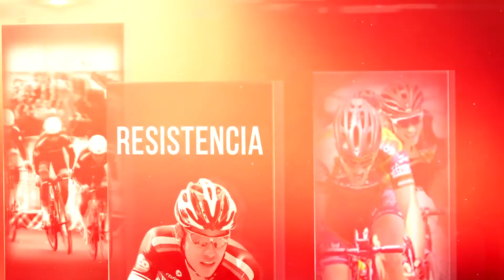Ciudad de Campeones- Historia de una heptlatonista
Esta es la historia de Evelis Aguilar, una de las mejores heptlatonista de Colombia. CiudadDeCampeones.